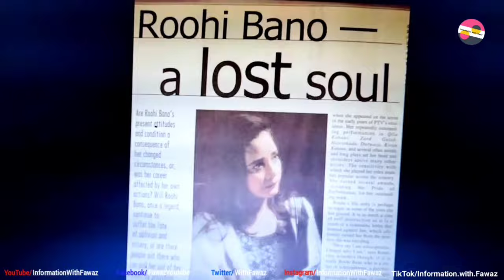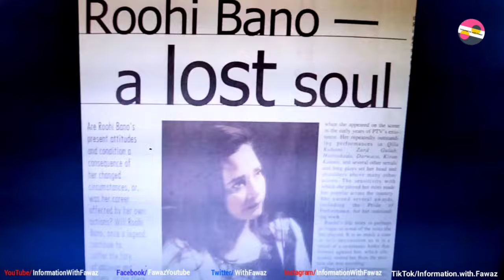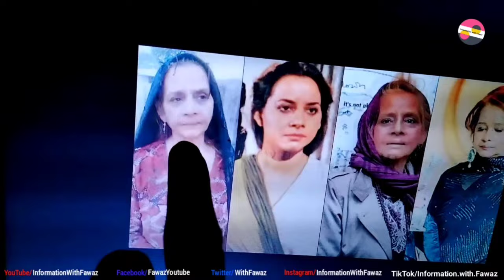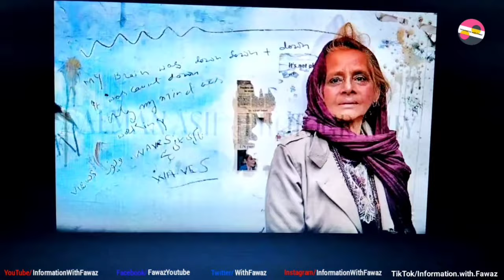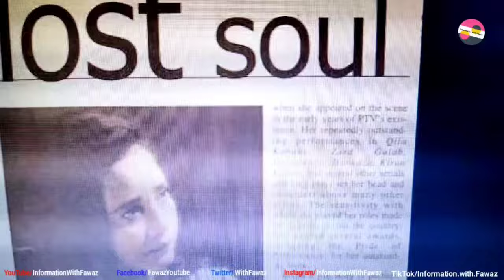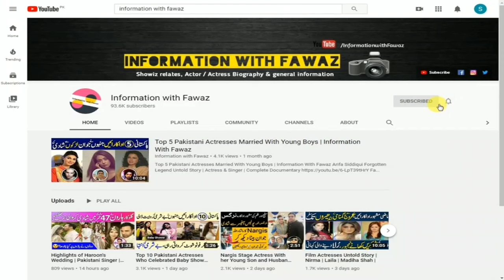Live 🔴 | Roohi Bano a Pathetic Actress of PTV | An Instructive Story | After her death